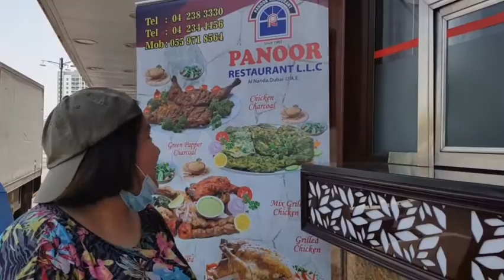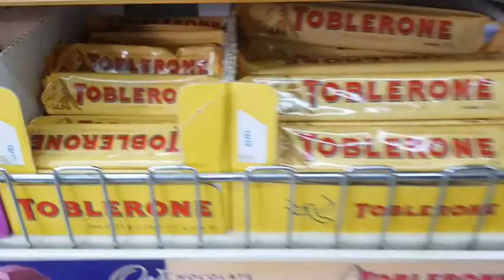Hanggang saan aabot ang 20 dirhams mo?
Hanap tayo ng murang pagkain mga kaibigan! Are you ready? Let's go!